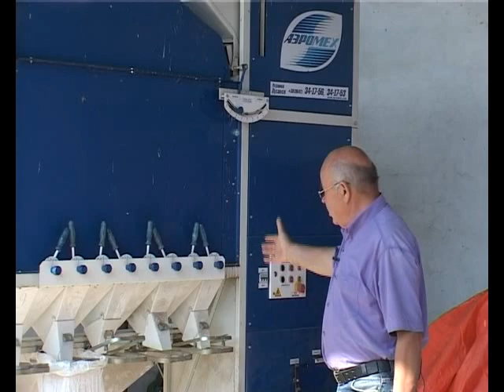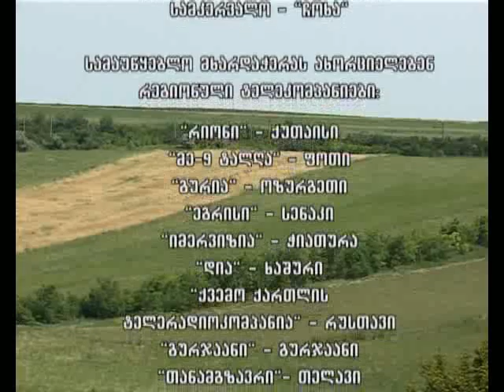ქართული მცენარეები. "მიწათმოქმედი", 2010.3_#10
ქართული ადგილობრივი მცენარეული კულტურების გარკვეული ნაწილის გაცნობა სოფ. წნისის ელკანას მეურნეობაში.
პროგრამა „მიწათმოქმედი“. პროექტის ავტორი და რეჟისორი რეზო შალიბაშვილი.
სტუდია "შალი"